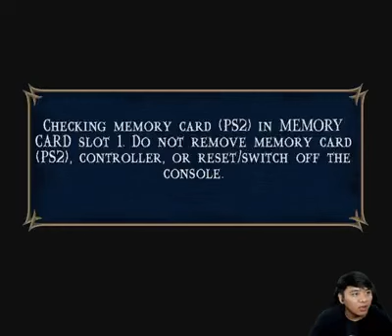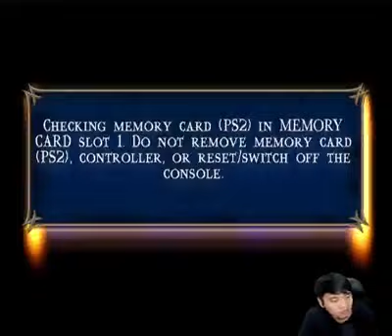nhuốm lên một mạt ánh sáng lấp lánh nhàn nhạt